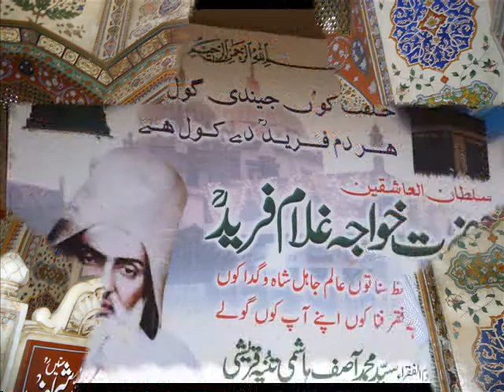D.G Khan Expsoure RCED Ghotki.wmv